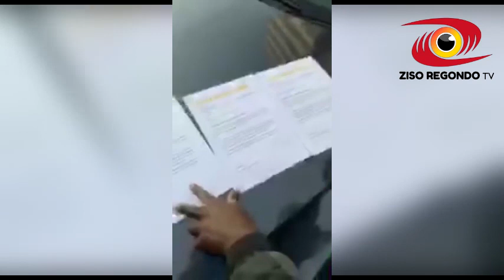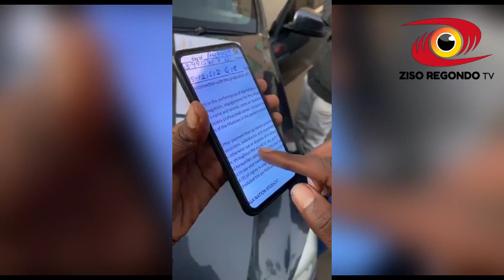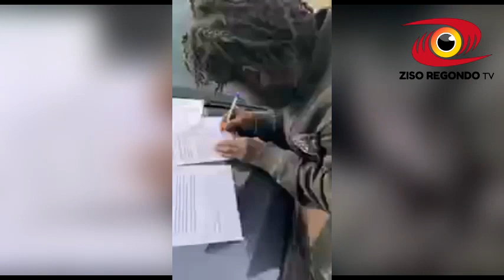SEH CALAZ & VAN CHOGA OFFICIALLY SIGNED TERMINATION CONTRACT AFTER VAN CHOGA SPEAKS OUT HANDICHADA